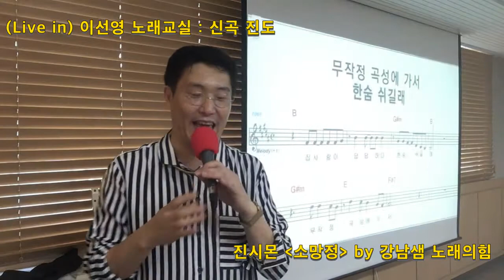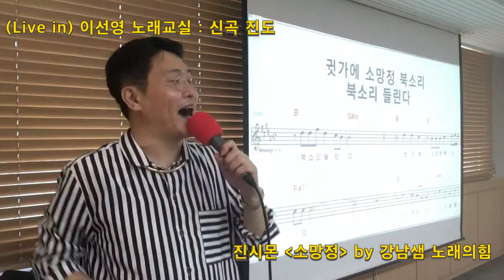(Live in) 이선영 노래교실 : 진시몬 소망정 by 강남샘 노래의힘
전라도 곡성 소망정에 가서 북치고 소망이루시길 바랍니다.
by 강남샘 노래의힘 4집
2017년 가을 특별판 교재 수록곡
Live in 이선영 노래교실